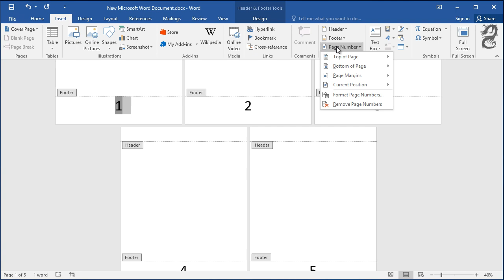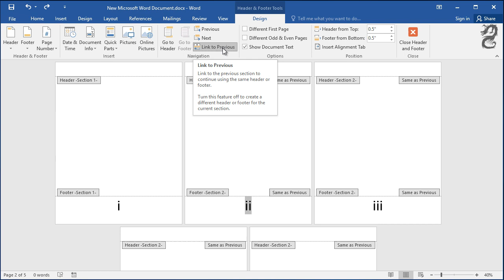Roman numerals in page numbers in Word